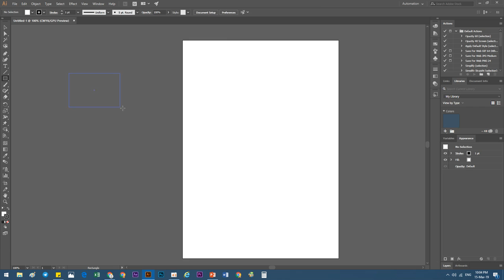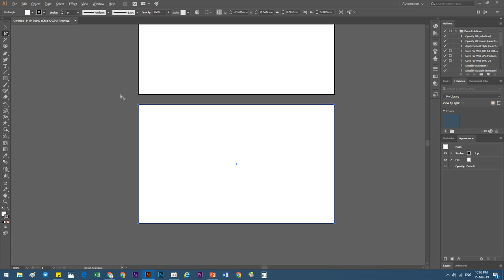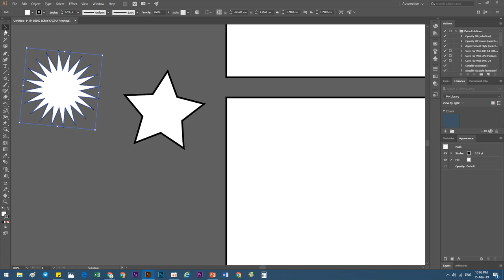Vector basics Selection & Direct selection tool illustrator speak Khmer Part4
4  Vector basics  Selection & Direct selection tool illustrator speak Khmer